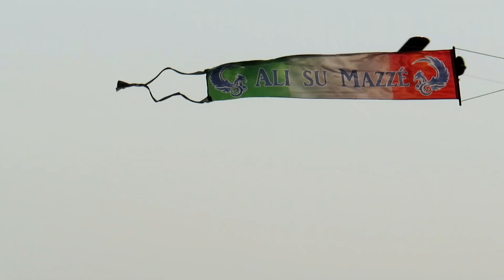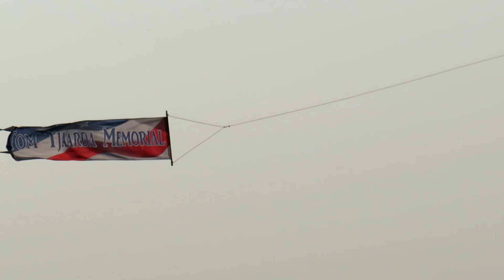1° TOM TJAARDA MEMORIAL DAY OPENING CEREMONY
Model(s): 30cc Piper L-4 Grasshopper, 30cc Piper J-3 Cub
Pilot(s): Daniele Dusio, Luca Faneschi
Event: 1° Tom Tjaarda Memorial Day, Ali su Mazzè